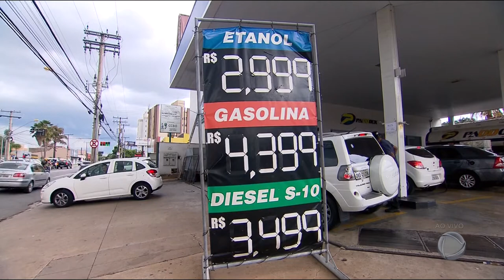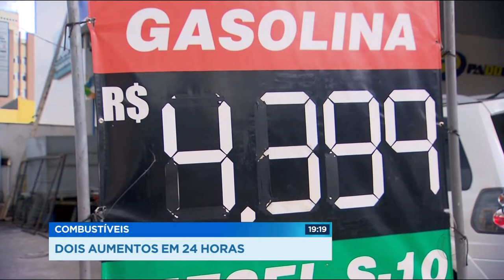GR - Combustíveis: Dois aumentos em 24 horas - 07-11-2017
Novembro mal começou e, desde o dia primeiro, a Petrobras já anunciou três aumentos da gasolina, os dois últimos em menos de 24 horas. Ainda nem deu tempo de todos esses reajustes chegarem aos postos e, mesmo assim, a gasolina já tá passando dos quatro reais e cinquenta centavos. Pior é o álcool. Não teve nenhum aumento oficial, e o preço disparou. Pela primeira vez, o litro passou dos três reais. O PROCON começou uma fiscalização pra ver se houve abuso.